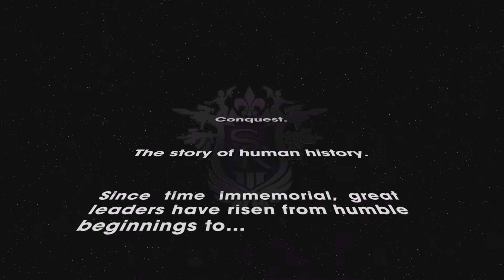Is saints row still a playable Game | Jump Inside Unleashed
We've make our videos as engaging and entertaining as possible, with plenty of fun animations, effect and transitions and we even make sure all our description if filled with all the game topic information. So sit back, relax, and let us take you on a journey into JumpInsideGames.

Social Goals
Youtuber Goal: 78% . 196/250

Latest Information
Great thanks to our new server member: stevenc0642♯0

Timecode
Join us as we talk about weather or not saints row the third is still up to date
with moden game today in today's episode of Jump Inside Unleashed

Our channel is about Gaming, Tips and tricks, and much more. We cover lots of cool stuff such as trailer reviews, movie reviews.